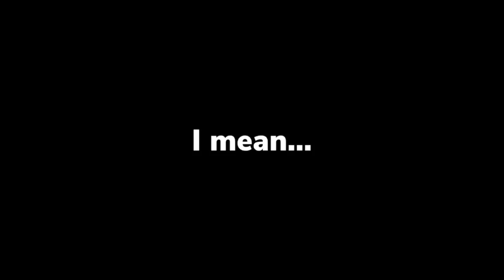Waylan And Kingsley's Survival Island Season 3 Trailer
Told Ya There Would Be A Season 3.